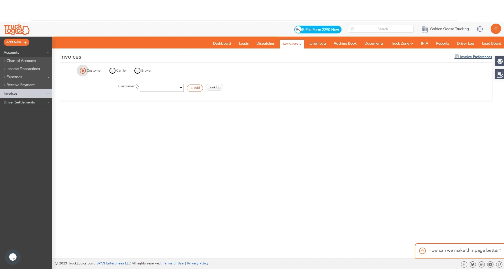How To Add An Invoice Without A Load